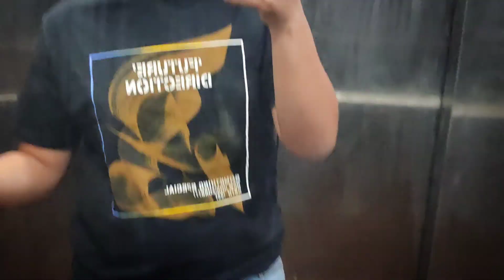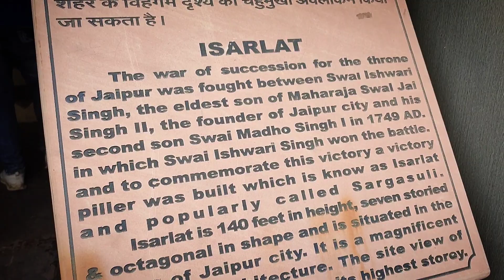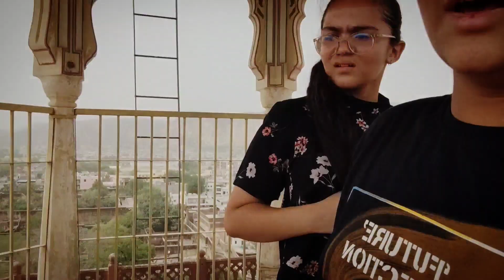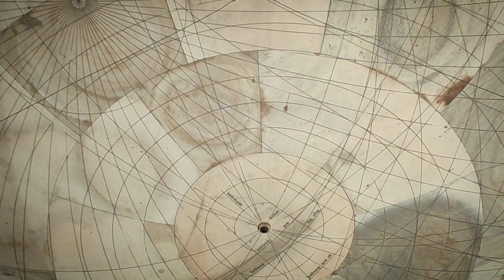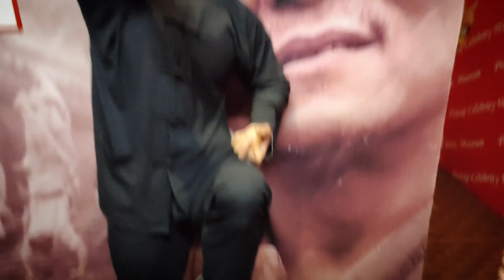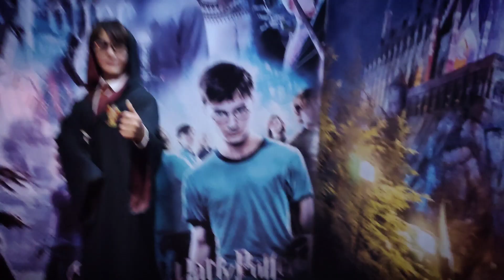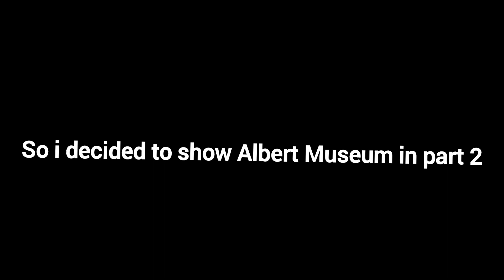Going to see every historical place in Jaipur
Hi what is up guys how are you all welcome back to other New video so

YouTube-Art by Ansh Soni

I hope you like this video I am recording this video because I want to store memories and upploaing them on YouTube platform is the best option bye bye bye bye bozz